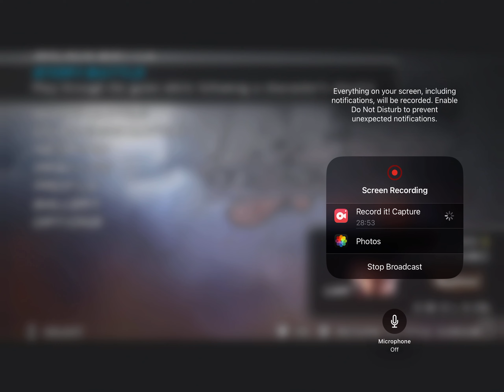Iron fist 6 (4k) part 30